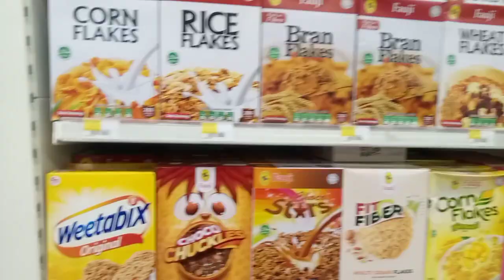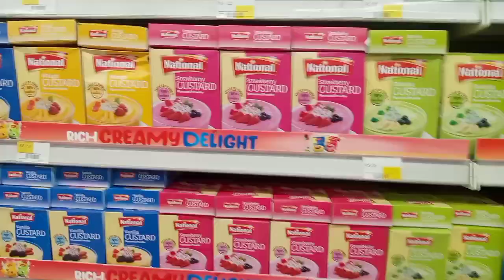al jadeed korangi no 5/grocery/dinner